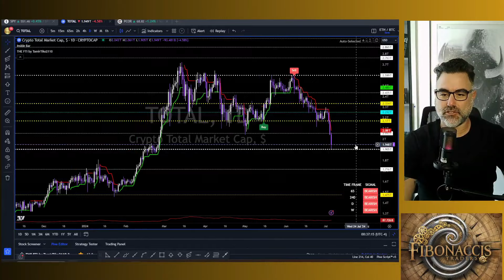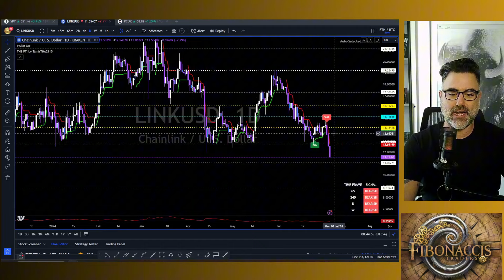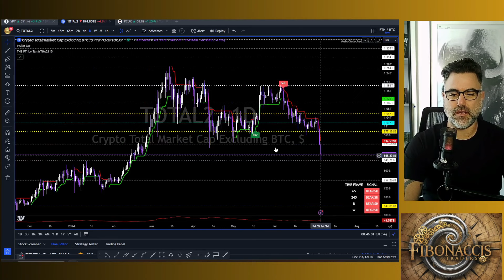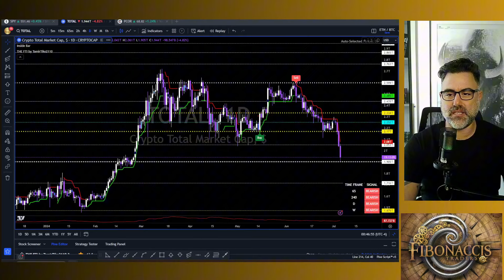BITCOIN ANALYSIS | PRICE PREDICTION TECHNICAL ANALYSIS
Gold Membership Special: all Discord channels + access to FTI

Want to Learn More ❓❓ Get info on My Strategy and Courses

מסלול  זהב של פיבונאצ'י:
כל ערוצי הדיסקורד והגרסה העדכנית ביותר של מערכת
FTI.

לעוד מידע עליי ועל המסלולים לעצמאות כלכלית